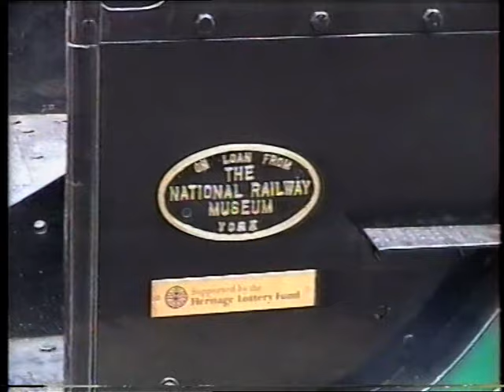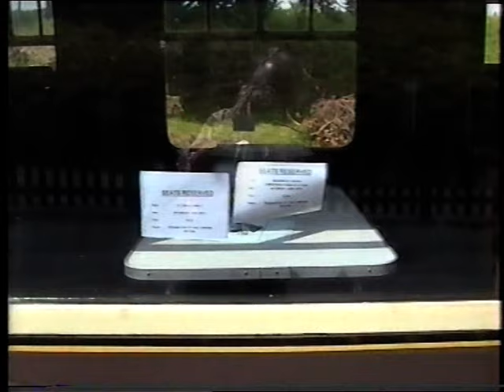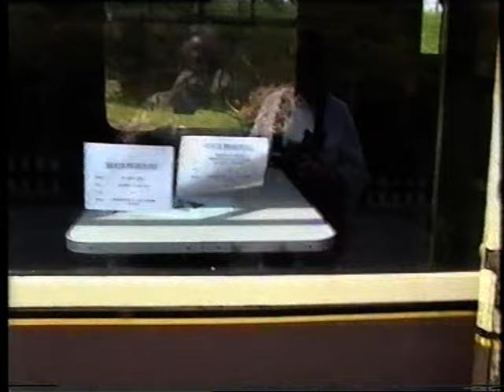summer memories withed and sue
our holiday with friends in cornwall and the gloucester and warwickshire railway@ED999WATCHIT